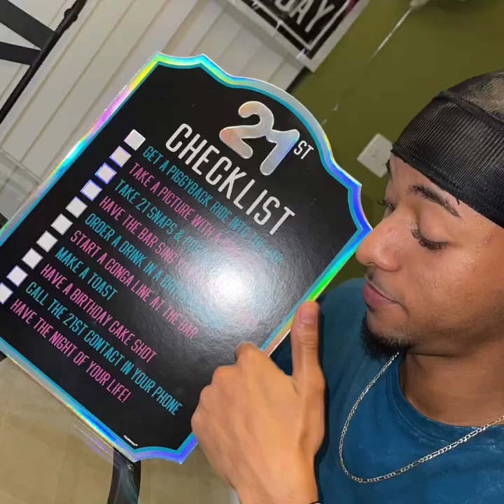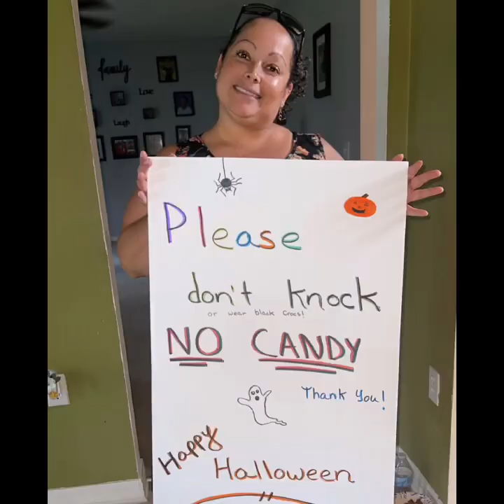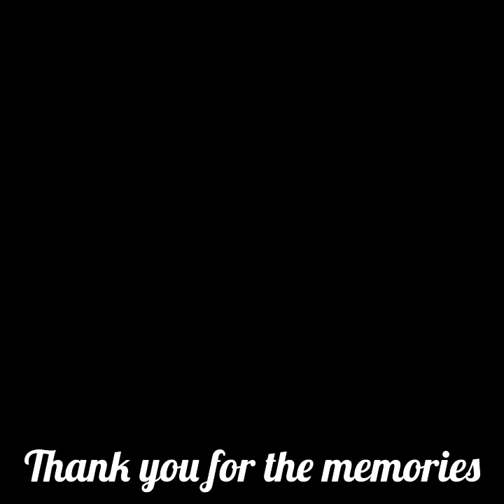Elena Torres Green Family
Christmas Day 12:25:2021